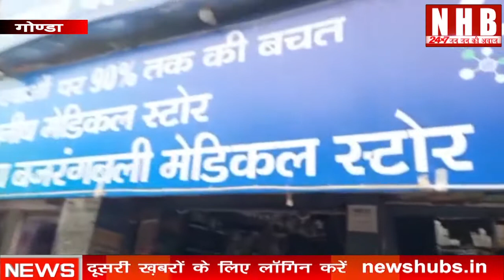Gonda: जिले में खरगूपुर बाजार में धड़ल्ले से बिक रही है नशीली दवाइयां, प्रशासन मौन | News Hub Bharat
About this video- उत्तर प्रदेश के गोंडा जिले में खरगूपुर बाजार में धड़ल्ले से बिक रही है नशीली दवाइयां, प्रशासन मौन,

स्वास्थ्य विभाग की मिलीभगत से धड़ल्ले से बिक रही है नशीली दवाइयां, खरगूपुर,

खबर चलाने पर पत्रकार को भी दे रहा है जान से मारने की धमकी मेडिकल स्टोर संचालक,

युवा आ रहे नशे की गिरफ्त में, खुलेआम बिक रही हैं नशीली दवाएं,

शहर हो या गांव, युवा नशे के चंगुल में फंसते जा रहे हैं। युवा शराब, बीयर, गांजा, बीड़ी-सिगरेट के अलावा अब नशीली दवाओं का सेवन करने लगे हैं,

शहर हो या गांव, युवा नशे के चंगुल में फंसते जा रहे हैं। युवा शराब, बीयर, गांजा, बीड़ी-सिगरेट के अलावा अब नशीली दवाओं का सेवन करने लगे हैं, क्योंकि दवा दुकानों पर ये दवाएं आसानी से मिल जाती हैं और युवक इन दवाओं का इस्तेमाल नशा के लिए कर रहे हैं।

उधर, इन दवाओं की बिक्री पर अंकुश लगाने में जिम्मेदार विभाग मूकदर्शक बना हुआ है। बस्तियों में रहने वाले गरीब तबके के नौनिहाल भी बीड़ी-सिगरेट के कश लगाते देखे जा सकते हैं, उन पर तो रोक लगा पाना संभव नहीं हो पा रहा है।

 हालांकि जिस वस्तु की बिक्री पर प्रशासन ने रोक लगा रखी है, उसकी बिक्री भी प्रतिबंधित नहीं हो पा रही है। शहर में गांवों और दूसरे जिलों से आकर पढऩे वाले युवक भी लत का शिकार हो रहे हैं।

धड़ल्ले से बिक्री क्षेत्र में कई महत्वपूर्ण कम्पनियों की दवाएं नशे के रूप में धड़ल्ले से बिक रही हैं। खरगूपुर बाजार की गांधी चौराहे के पास जय बजरंगबली मेडिकल स्टोर वा कई अन्न मेडिकल स्टोर के दुकानों पर ये दवाएं धड़ल्ले से बिक रही हैं।

दुकान की फ़ोटो,

पीड़ित पत्रकार का वीडियो,